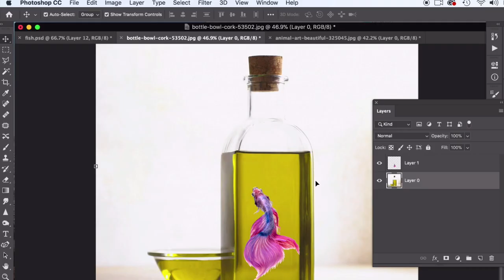Time-lapse: Photoshop Manipulation Project - From Olive Oil Bottle to Fish Bowl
For the full walkthrough you can check out my Skillshare class.